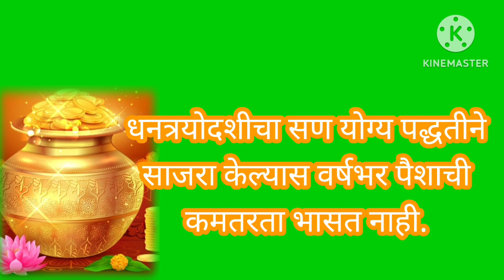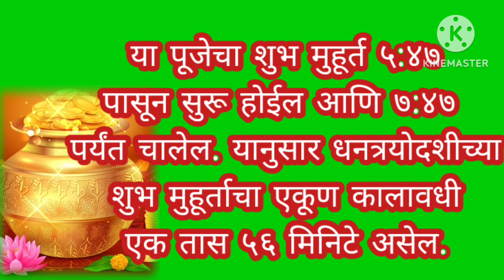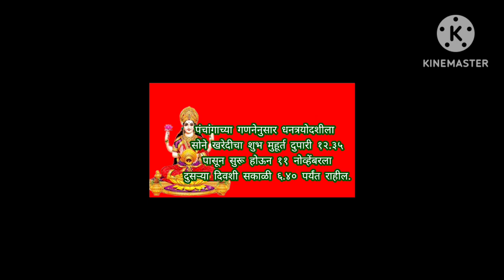धनत्रयोदशीची महत्त्व,पूजा या मुहूर्तावर केल्यावर धनाचा लाभ होईल